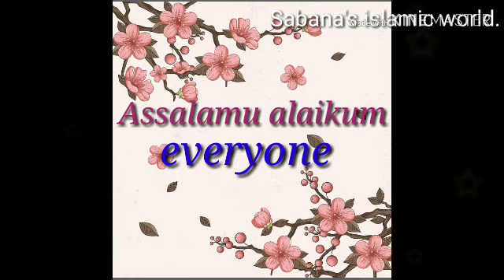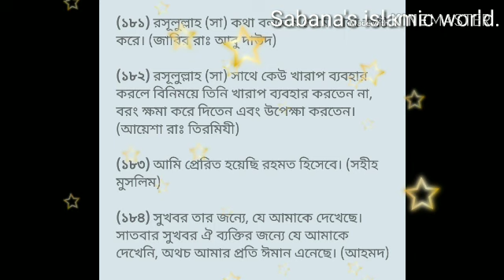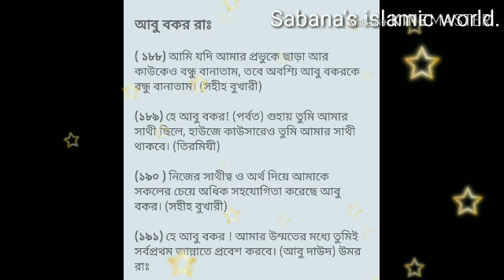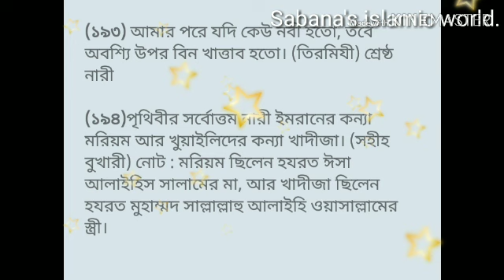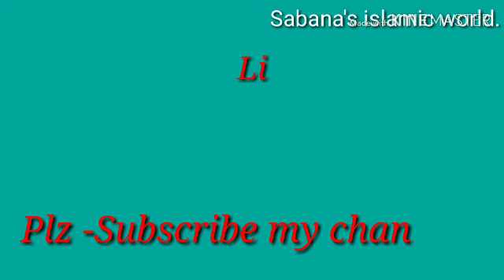মহানবী (সাঃ)- এর শ্রেষ্ঠ বাণী ৷Part-13(173 to194)Massage of our prophet Mohammed .13(173 to194).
I am Sabana from India,Tripura.

মহানবী (সাঃ)- এর শ্রেষ্ঠ বাণী ৷
Massage of our prophet Mohammed.
Part-13 (173 to194).

লাইক,শেয়ার ও কমেন্ট করতে ভূলবেন না ৷
পাশে থাকা বেল আইকনে ক্লিক করুন তাহলে আমার সব নতুন ভিডিও গুলি আপনার কাছে পৌঁছে যাবে সবার আগে ৷